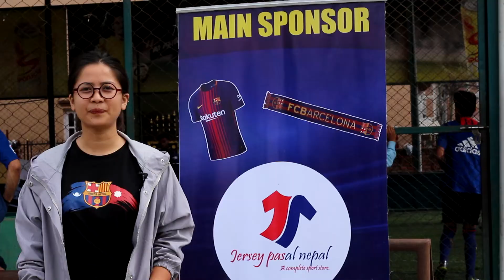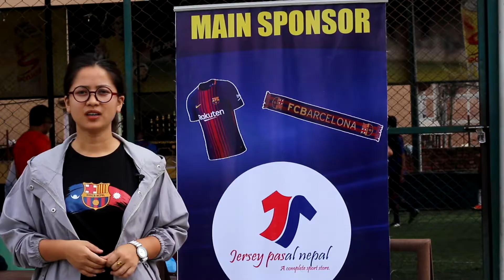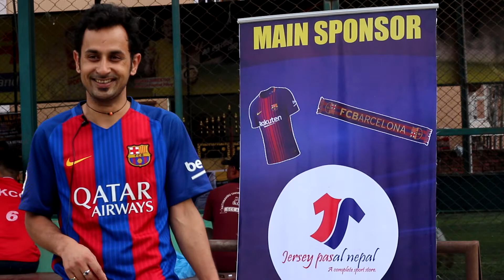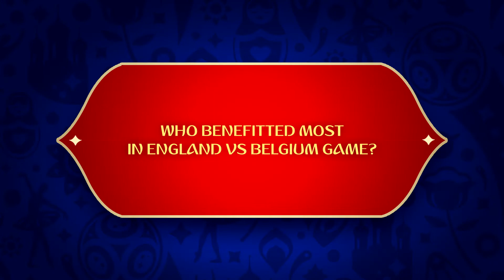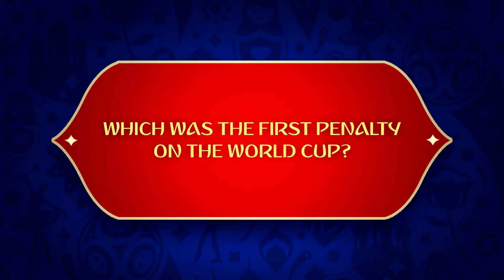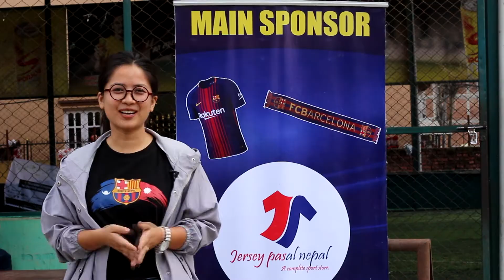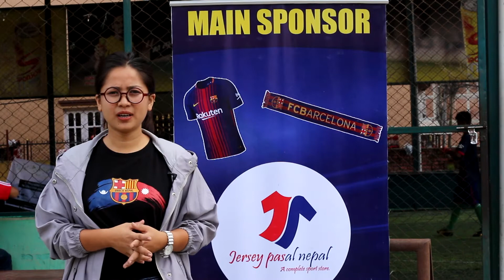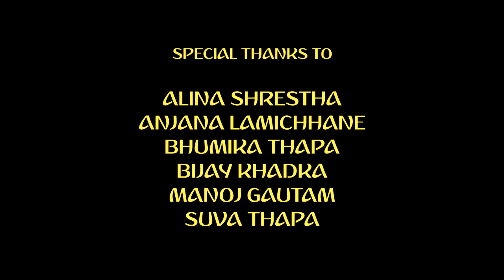Football Connects World Cup Special Episode 2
On the second World Cup Special episode of football connects, we asked the members of Barca Nepal about the group stage and round of 16 of the FIFA world cup 2018.
We would also like to thank Mr Ajeet Satyal who helped us during the shoot of this episode.